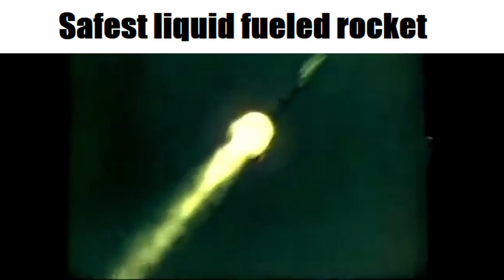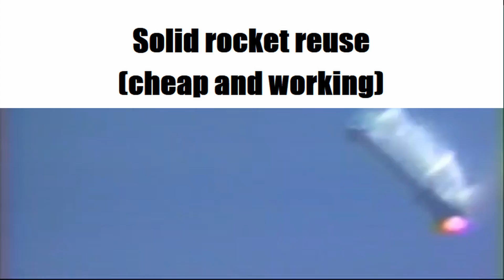average liquid fuel fan vs average solid fuel enjoyer